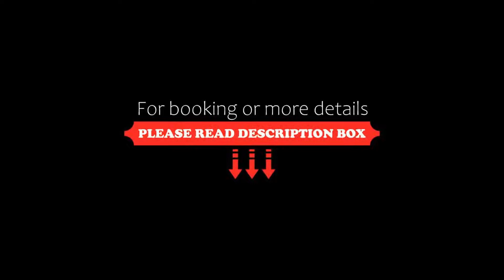Hotel Yoy Tredòs, Tredós, Spain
About Property:
This hotel is set in a traditional mountain lodge-style building at the head of the idyllic Arán Valley. It lies just outside the Baqueira-Beret ski station, in the Spanish Pyrenees.
The Hotel de Tredòs has its own well-manicured garden, where verdant lawns surround a heated outdoor swimming pool – ideal for relaxing after a day’s activity in the open air. All around the hotel you will enjoy views of the spectacular mountain scenery, popular amongst walkers and skiers alike.
Inside th...
Property Type: Hotel
Address: Carretera Baqueira, Km 177, 25598 Tredós, Spain
Searching For
1. Hotel Yoy Tredòs - Tredós - Spain
2. Hotel Yoy Tredòs - Tredós - Spain Address
3. Hotel Yoy Tredòs - Tredós - Spain Rooms
4. Hotel Yoy Tredòs - Tredós - Spain Amenities
5. Hotel Yoy Tredòs - Tredós - Spain Offers and Deals
Audio Credit:
Track Title: Reasons To Hope
Artist: Reed Mathis